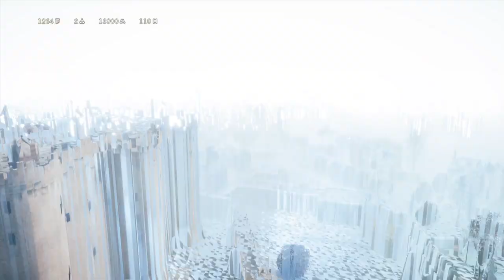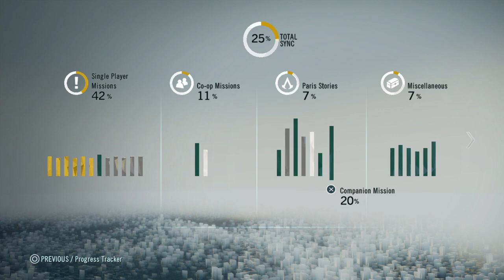TEMPLAR IN NEED|Assassin's Creed Unity [BG] - Part 10|PS4 Gameplay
Gameplay of Assassin's Creed Unity
W/ Bulgarian commentary